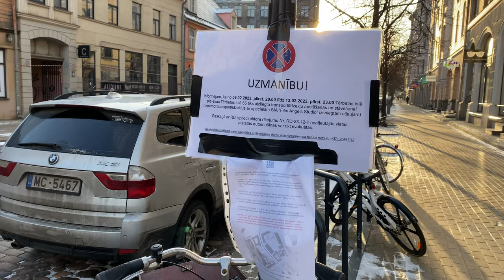Exploring public transport in RIGA, Latvia | Early 2023 compilation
In this early 2023 compilation video we continue exploring public transport in Riga, Latvia. Experience the Riga trolleybus ride with window view on Purvciems neighborhood and the construction site of Austrumu magistrale. Afterwards, riding a tram in Riga through the Rail Baltica construction site in the Riga Central Station area. Public transport in Riga is maintained by the Rigas Satiksme company. Different types of rolling stock are seen:
- Trolleybuses: Skoda 24Tr Irisbus, Skoda 27Tr Solaris, Solaris Trollino 18.
- Trams: Tatra T3A, Skoda 15T Forcity Riga
- Buses: Solaris Urbino 12, Solaris Urbino 15, Solaris Urbino 18, Mercedes Benz Citaro 0530 G.
This 4K UHD video has been taken in early 2023, from January to March.

⏰ === Timeline === ⏰
00:00 - Temporary bus stop in Mežaparks
00:38 - Filming site of a new "Harbin" movie
01:56 - Torņakalns neighborhood
02:48 - Ziepniekkalns - Support Ukraine livery
04:24 - Central station
04:42 - Walk across Vanšu bridge towards city center
05:50 - Škoda 15T Forcity Riga tram ride on Line 1
07:04 - Ride on Škoda 27Tr Solaris on Line 17
08:07 - Ride on Škoda 27Tr Solaris on Line 23
09:41 - Riga city center
10:20 - Ride on Tatra T3A tram on Line 2
13:18 - Near Nacionālā bibliotēka
13:50 - Walk along Rail Baltica construction near Riga Central Station